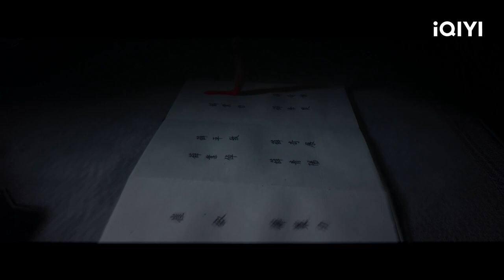Official Trailer: Story of Kunning Palace BaiLu ZhangLinghe | iQIYI Romance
【Story of Kunning Palace】is trending on iQIYI with multiple subtitles.

【Introduction】It is directed by Zhu Ruibin (Ashes of Love), starring Bai Lu (Ordinary Greatness, One and Only), Zhang Linghe (Love Between Fairy and Devil, Flourish in Time), and Wang Xingyue (Delicacies Destiny). Jiang Xuening (played by Bai Lu) had gone to great lengths to become empress, but was forced to commit suicide during a palace mutiny. Now, Jiang Xuening's dream is to get away from power and have control over her own life. However, by mistake, she has joined the palace as a tutor and becomes a student of the imperial master Xie Wei (played by Zhang Linghe). While receiving Xie Wei's teachings, Jiang Xuening secretly plans to stop Yan Lin's (played by Zhou Junwei) upcoming "Blood Crown Ceremony". With Jiang Xuening and Xie Wei's plan, the Yan family's lives were saved. After the "Blood Crown Ceremony", Jiang Xuening is inadvertently involved in the imperial court's plan to eliminate those rebels against Pingnan King, and infiltrates into the enemy camp with Zhang Zhe (played by Wang Xingyue). When the enemy country Yue comes to invade, the Princess Shen Zhiyi (played by Liu Xiening) resolutely embarks on the road to peace. In order to save her friend Shen Zhiyi, Jiang Xuening goes north with Xie Wei to invade Yue. In the midst of many crises, Xie Wei protects Jiang Xuening even at the risk of hurting himself, and the two of them grow to love each other. However, a bigger conspiracy gradually surfaced, which pointed to the truth of the Pingnan King incident twenty years ago. In the end, Jiang Xuening and Xie Wei teamed up to uncover the truth of that year, Jiang Xuening also used love to convert Xie Wei, and the two finally became a couple.

【Cast】Bai Lu, Zhang Linghe, Wang Xingyue, Liu Xiening